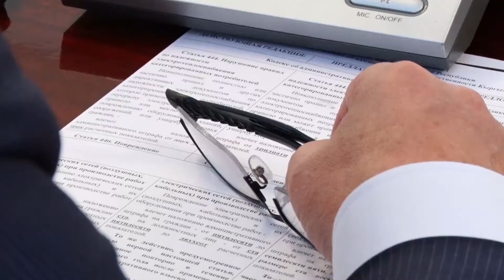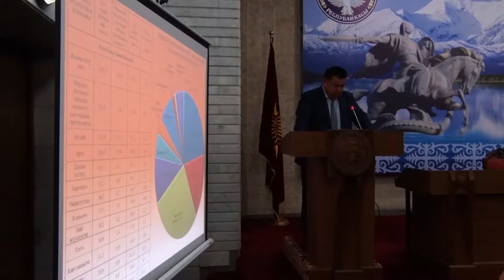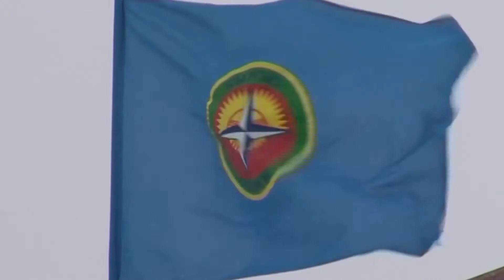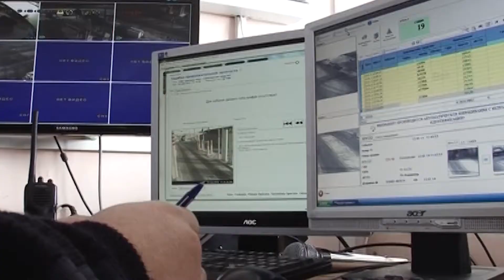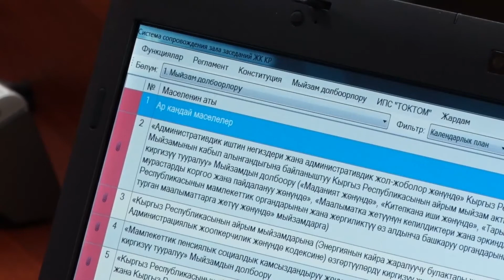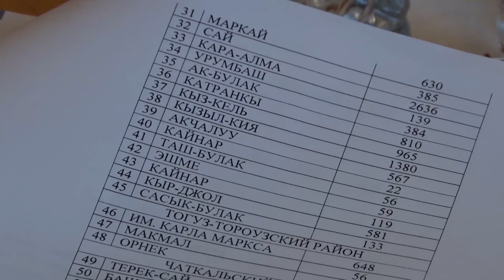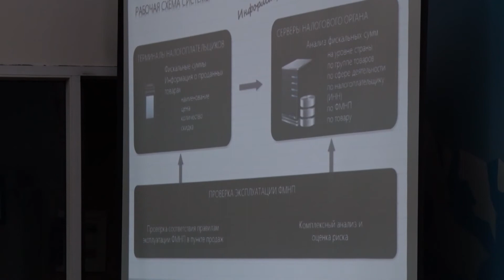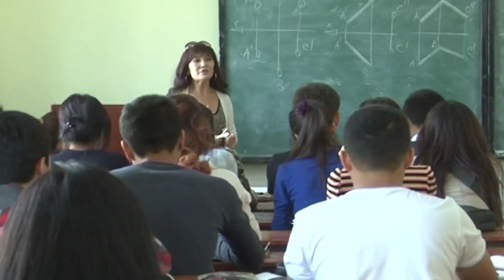Parlament 12022017 Piramida